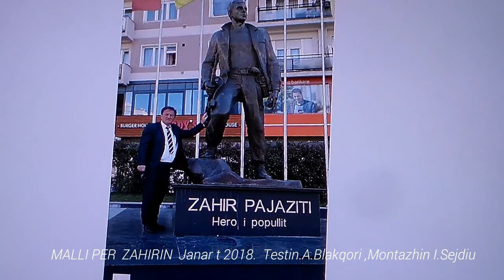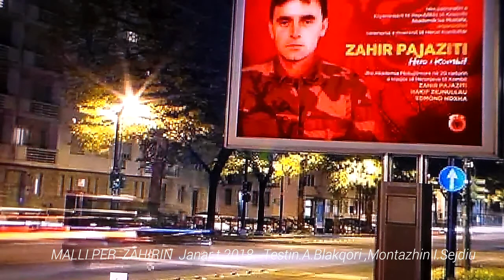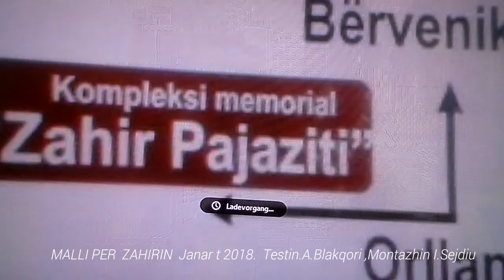HEROI KOMBIT ZAHIR PAJAZITI. NJERIU I CILI NA SHKROI HISTORIN,MA TE RE TE KOMBIT